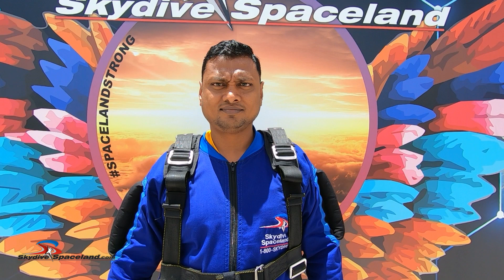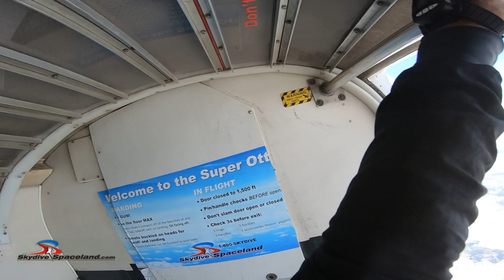Sky diving experience for the first time in San Marcos USA 🇺🇸.